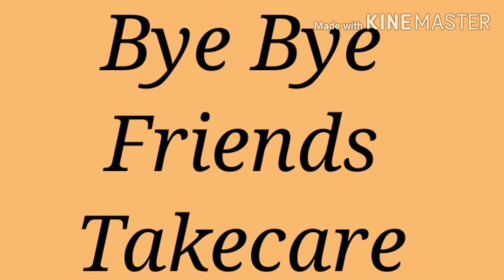Funny Tea Talks/chae k lovers k lye chae ki baaten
In this video I've told u about tea lovers in funny way
Hope u all will laugh
Ur smile is very important for us